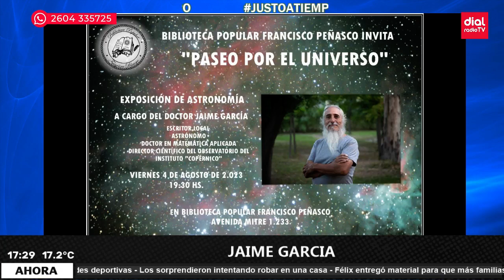🔴Jaime García - Astrónomo del Instituto Copérnico, invita a la exposición de Astronomía🔴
Seguinos ⤵️